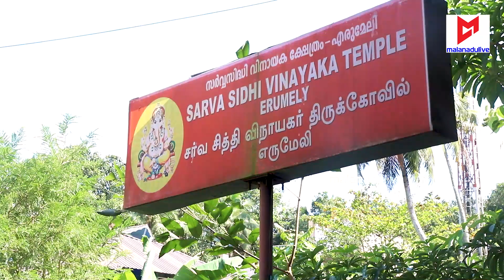സര്‍വ്വസിദ്ധി വിനായക ക്ഷേത്രം, എരുമേലി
അയ്യപ്പചരിതം പേറുന്ന കോട്ടയം ജില്ലയിലെ എരുമേലിയില്‍ സര്‍വൈശ്വര്യ പ്രധായകനായി സര്‍വ്വസിദ്ധി വിനായക ക്ഷേത്രം.
കേരള വെള്ളാള മഹാസഭ ജില്ല കമ്മറ്റിയുടെ കീഴിലുള്ള ക്ഷേത്രം കേരളത്തിലെ തന്നെ മഹാക്ഷേത്രമാകാന്‍ ഒരുങ്ങുകയാണ്.